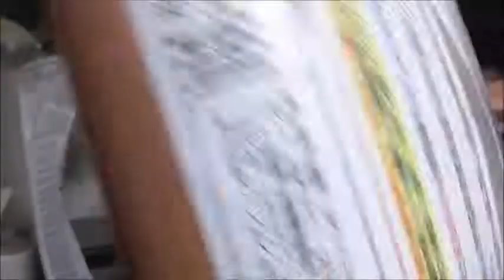テーブルマーク 体に優しいうどんでホルモン焼きうどん作ってみた 何時もとは少し趣を変えて～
テーブルマーク　体に優しい饂飩で今日は少し変わった事をしてみました。こうした食べ方もあり……だと思いますか？